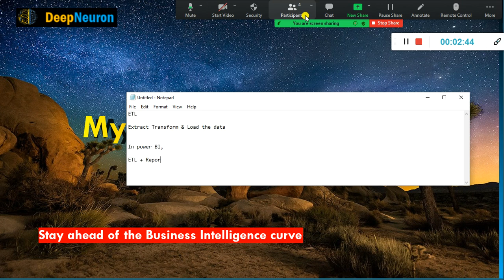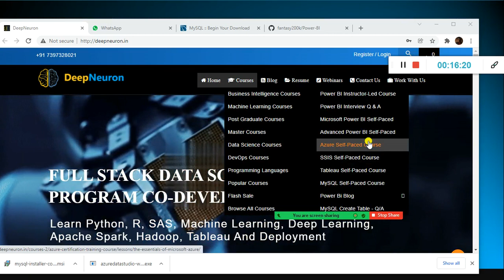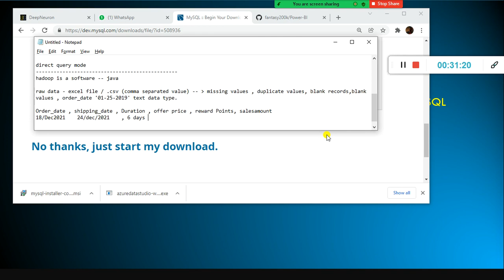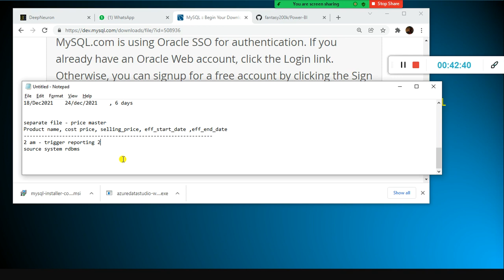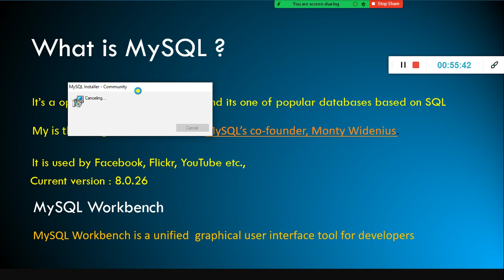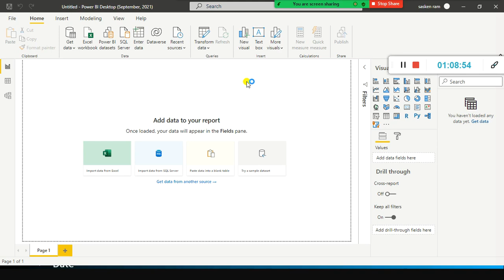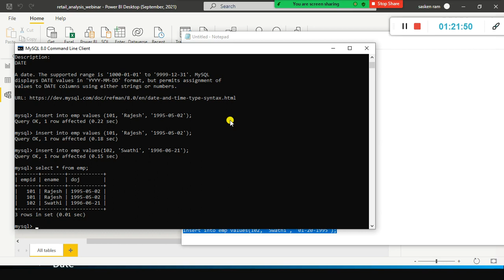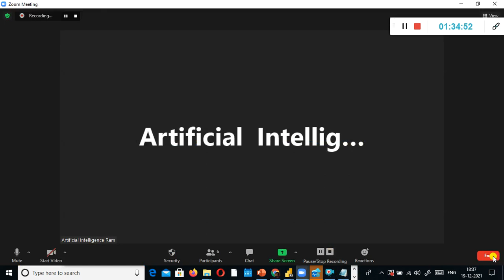1.1 Power BI Introduction